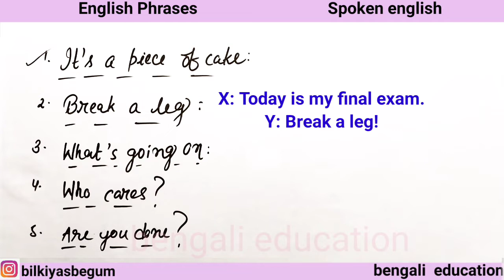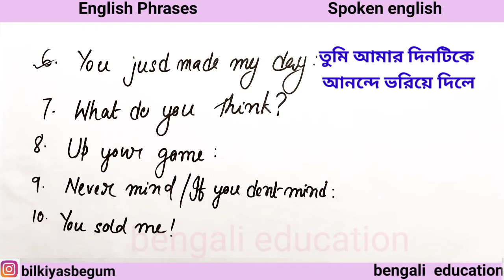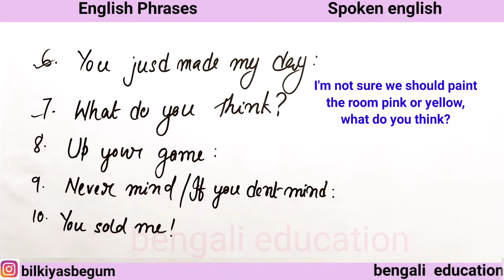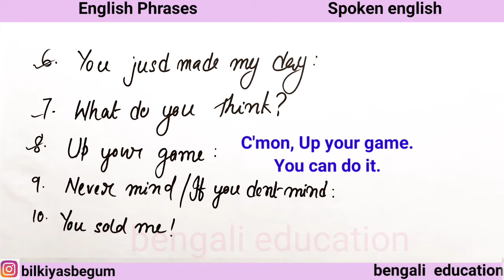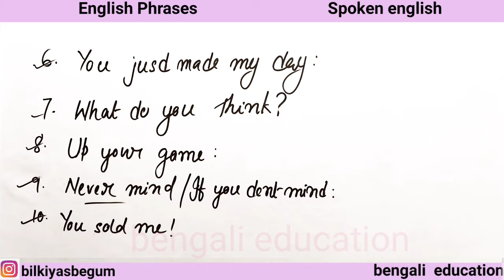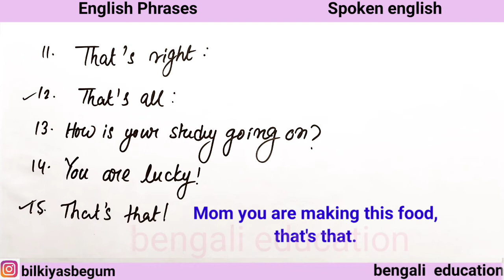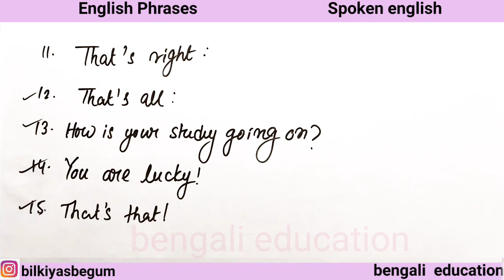Fluently English বলতে গেলে Click করে দেখতে হবে // Spoken English // Phreses in bengali // phrase